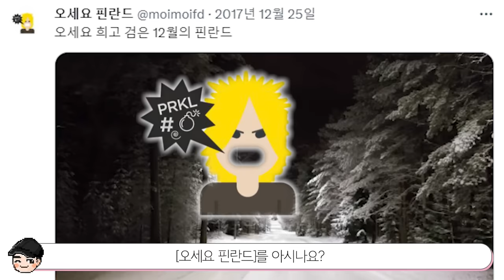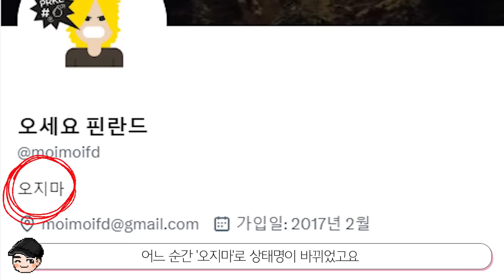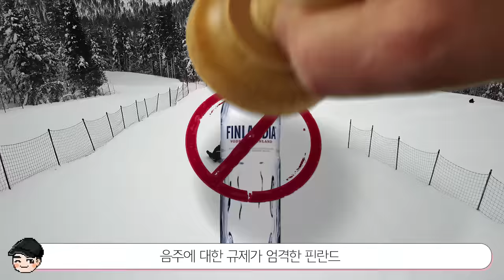사우나가 핀란드말이라고? 신기한 북유럽 문화TOP5: 핀란드편 [빠퀴2tv]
선진국으로만 알았는데.. 나름 고충은 있었네요!